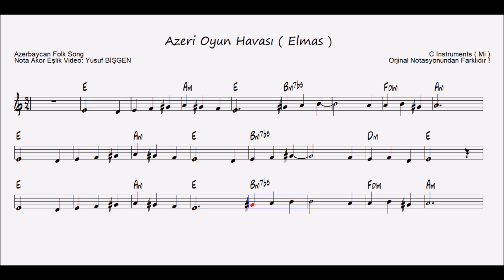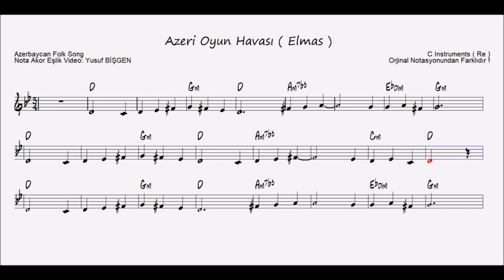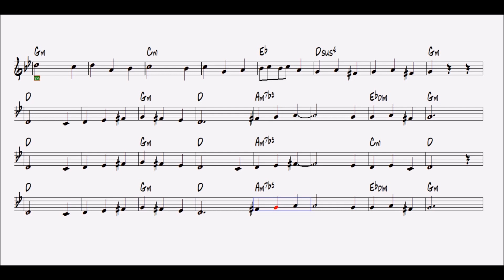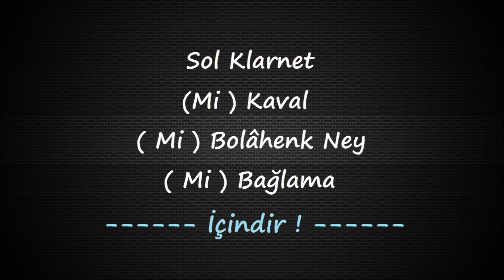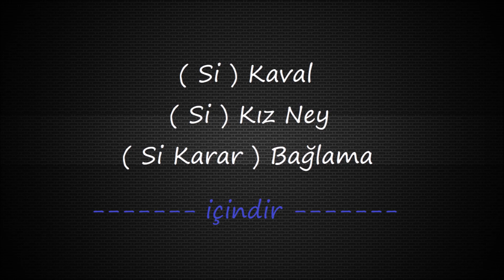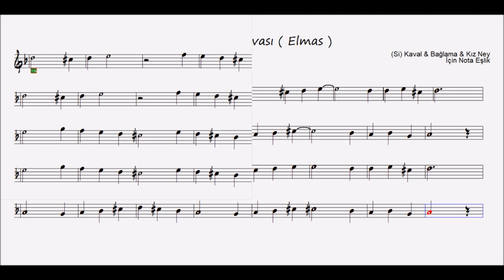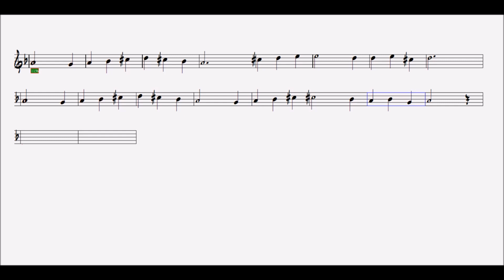Azeri Oyun Havası ( Elmas ) - Nota Akor Eşlik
Azeri Oyun Havası ( Elmas ) vers. 2
Azerbaycan Folk Song
Nota Akor Eşlik Video: Yusuf BİŞGEN
Orjinal Notasyonundan Farklıdır !
“Feci, quod potui, faciant meliora potentes. ”

karaoke videoları
eğitici kanallar
eğitici video
eğitim
nota eğitimi
enstruman eğitimi
çalgı eğitimi
içeriğinden oluşmaktadır.